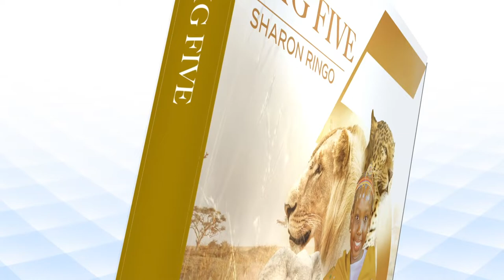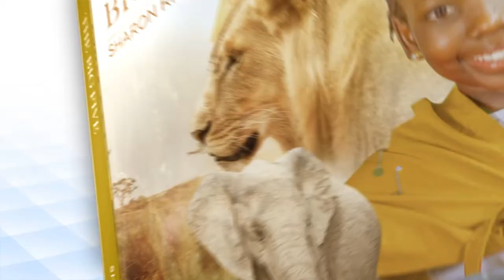DID YOU KNOW-There are Seven UNESCO World Heritage Sites in TANZANIA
The UNESCO (United Nations Educational, Scientific and Cultural Organization) World Heritage Sites are places of importance to cultural or natural heritage as described in the UNESCO World Heritage Convention, established in 1972.Tanzania ratified the convention on 2 August 1977, making its historical sites eligible for inclusion on the list.Tanzania has seven UNESCO World Heritage Sites and two of them are placed on the World Heritage Sites in danger. Including the Serengeti, Selous National Park, Ngorongoro Crater,Stone Town on Zanzibar,Kilimanjaro National Park ,Ruins of Kilwa Kisiwani and Ruins of Songo Mnara and Kondoa Rock-art sites.